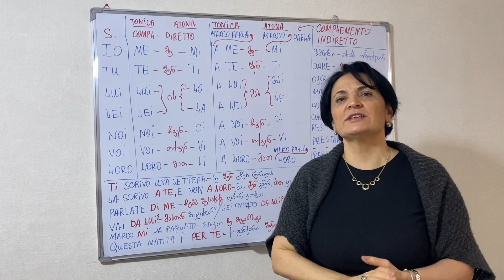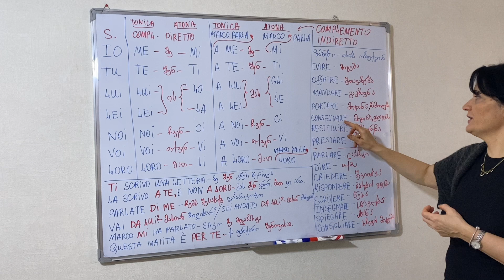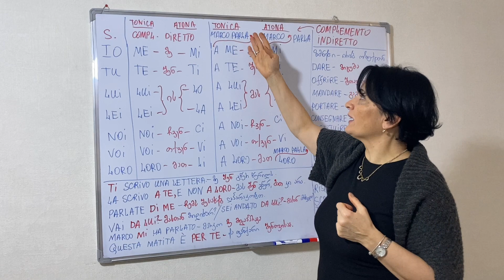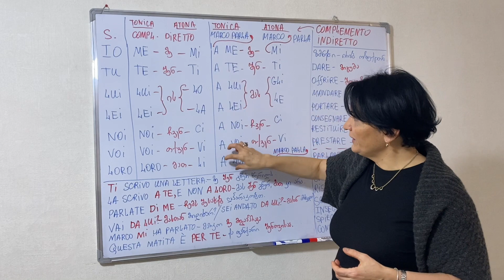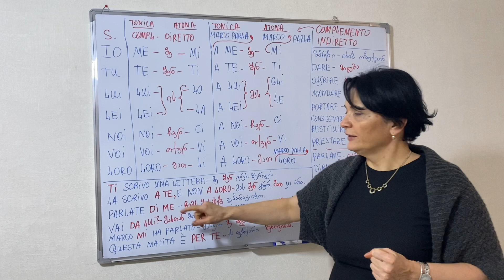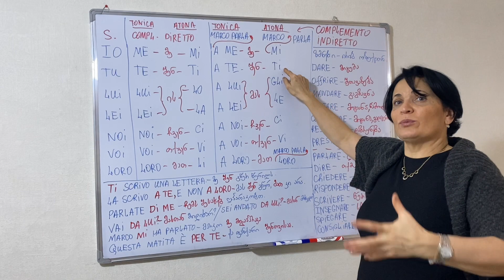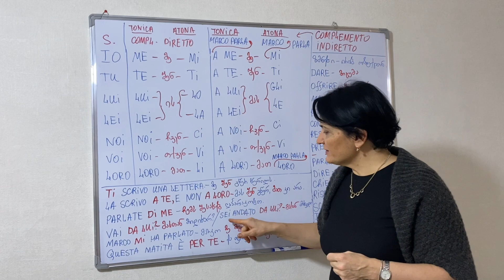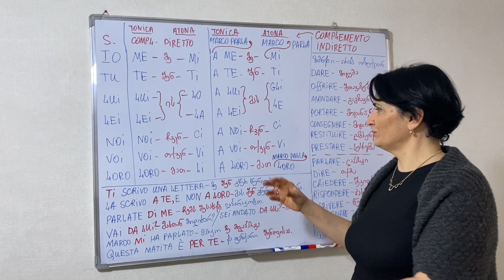იტალიური, მე-19 გაკვეთილი. ირიბი ობიექტის ნაცვალსახელები